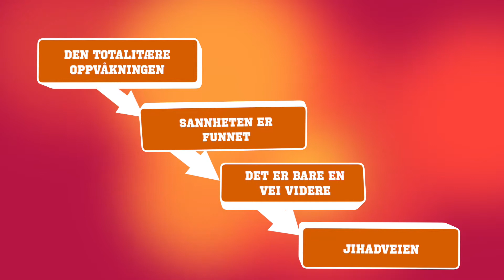Den radikaliserte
This video is about Den radikaliserte